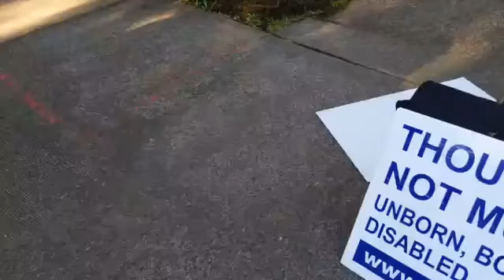Lovejoy Surgicenter Kill mill, Portland, 8-15-20, 1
Beaverton Grace Bible Church leading the charge, with assistance from Abolition Society of Southern Oregon, RV Saltshakers, and Abolish Abortion Oregon